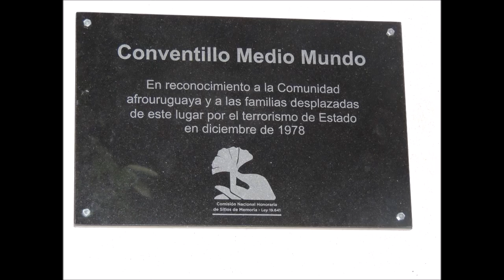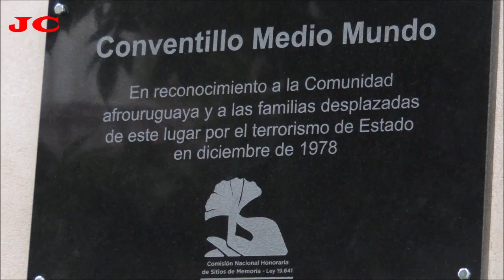PLACA DE LA MEMORIA EN EL MEDIO MUNDO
Colocación de Placa de la MEMORIA en el MEDIO MUNDO Cuareim 1080  3/12/2019